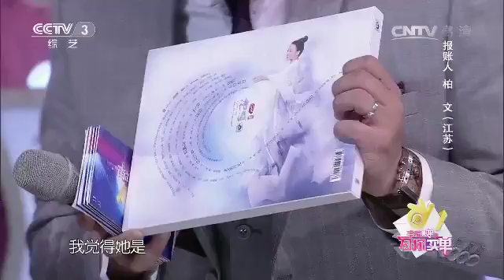20160206 幸福账单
《幸福账单》为快乐而战，普通人讲述手中账单背后的故事，并参与因此量身定制的大型游戏，来赢得账单的报销的形式，讲述了人与人之间的真情，展现了当今百姓生活中的幸福之态。